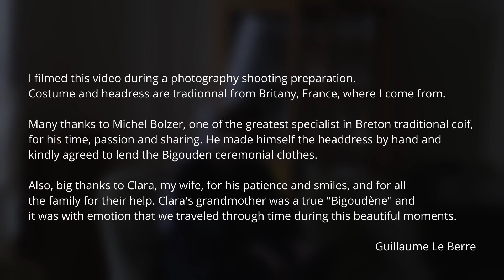La Bigoudène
I filmed this video during a photography shooting preparation, with my new Medium Format Fujifilm GFX100S with GF110mm f/2 and GF45-100 f/4 lenses. Costume and headress are tradionnal from Britany, France, where I come from.

Many thanks to Michel Bolzer, one of the greatest specialist in Breton traditional coif, for his time, passion and sharing. He made himself the headdress by hand and kindly agreed to lend the Bigouden ceremonial clothes.

Also, big thanks to Clara, my wife, for his patience and smiles, and for all the family for their help. Clara's grandmother was a true "Bigoudène" and it was with emotion that we traveled through time during this beautiful moments.